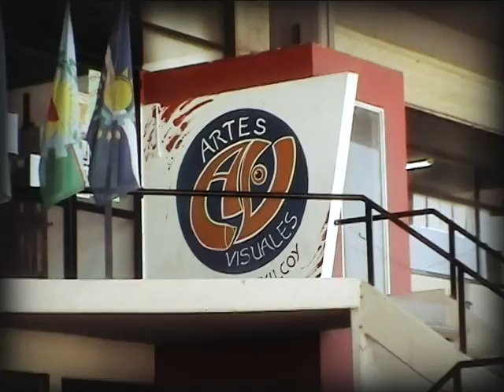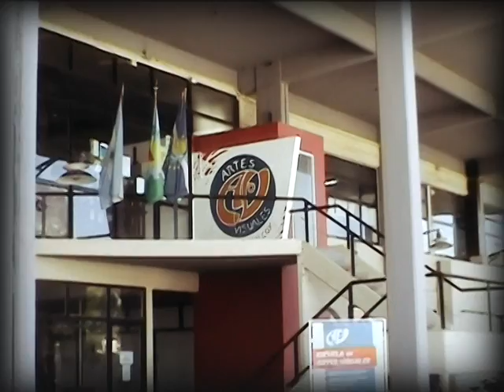Institucional Artes Visuales